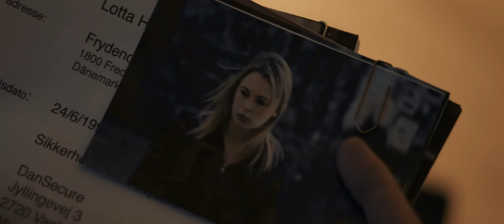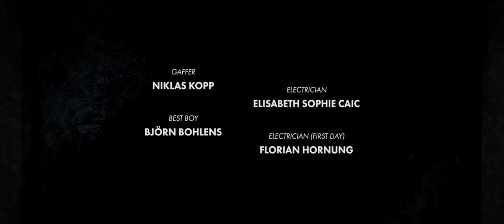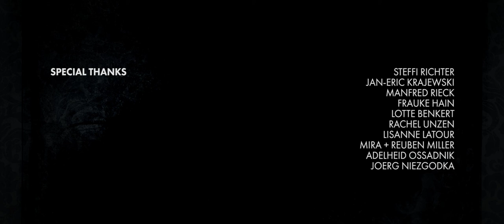The Lost Ones - Award winning human trafficking short film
A young Danish woman meets a charming stranger who lives a double life.

Written and Directed by: Dima Lochmann
Director of Photography: Alexander Friedrich
Cast: Luisa Lossau, Jan-Martin Müller, Christian Harting, Tom-Veit Weber, Jon Schnäcker
Sound Design and Re-Recording Mix: Jonathan Dammers
Colorist: Benjamin Behre